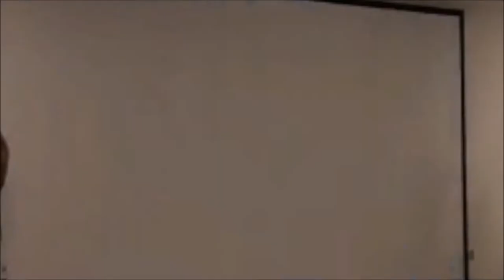ETIHAD STADIUM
Stadion City of Manchester di Manchester, Inggris, sekarang bernama Etihad Stadium SESUAI NAMA sponsor, merupakan sebuah stadion sepakbola. Stadion ini digunakan sebagai kandang dari klub sepak bola Manchester City sejak tahun 2003. Pada awalnya stadion ini dibangun sebagai tempat penyelenggaraan Pesta Olahraga Persemakmuran 2002.

Nama stadion berubah menjadi Etihad Stadium sejak Juli 2011. Stadion ini merupakan stadion terbesar ketiga di Liga Utama Inggris dan terbesar kelima di Inggris dengan kapasitas 55.097 kursi. Pertandingan sepak bola pertama di stadion ini adalah pertandingan persahabatan antara, ManchesterCity dan Barcelona pada tanggal 10 Agustus 2003. Manchester City memenangi pertandingan tersebut dengan skor 2 1, dan Nicolas Anelka mencetak gol yang pertama di stadion ini.

Empat hari kemudian pertandingan kompetisi pertama adalah pertandingan Piala UEFA antara, Manchester City dengan klub Liga Utama Wales, The New Saints, di pertandingan ini City menang dengan skor 5 0 dan, Trevor Sinclair mencetak gol kompetisi pertama di stadion ini. Pertandingan kandang pertama Manchester City di Liga Utama Inggris dilaksanakan pada tanggal ,23 Agustus 2003, melawan Portsmouth dengan hasil imbang 1 1, dan pemain Portsmouth, Yakubu Aiyegbeni mencetak gol liga pertama di stadion ini.